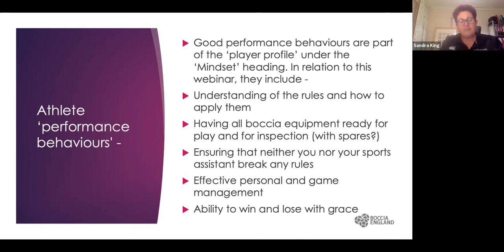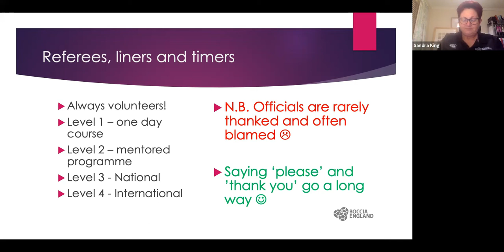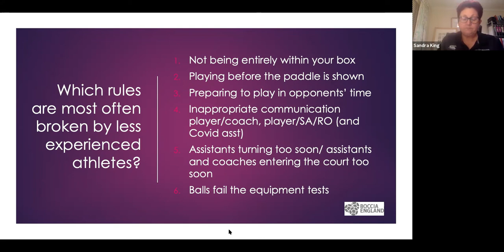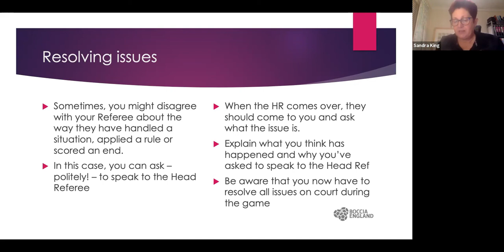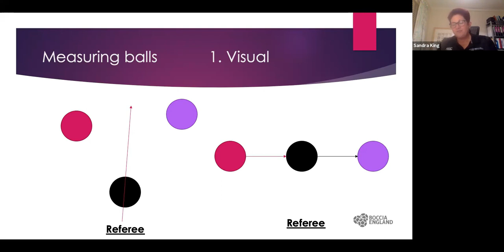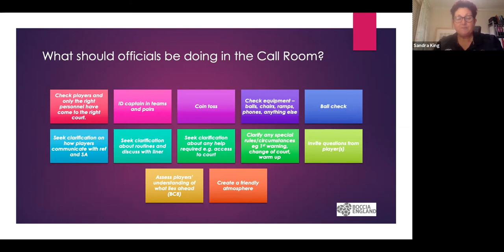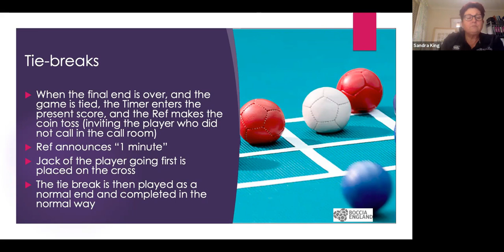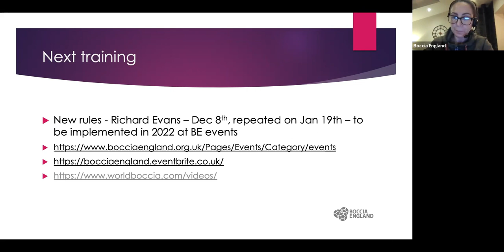Working with Referees from a players perspective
This workshop aims to provide players (and their coaches) with an understanding of how to work successfully with officials of all levels on the boccia court. We will take a look at how a players’ knowledge of the rules, and an understanding of how officials implement them, can benefit players in competition.

Experienced coach, referee and tutor Sandra King will talk us through some of her top tips so that players can learn more about such things as -
• the rules, and what happens if they are broken
• the rituals and etiquettes of boccia, particularly what to expect and do / say when you meet your referee before a match
• what to do if you think you’ve seen your opponent break a rule
• what to do if you think the referee hasn’t applied the rules
• how having the knowledge above can help players to remain calm on court so that they can deliver their best shots at all times

Intended audience - players at all levels, and those who coach them.